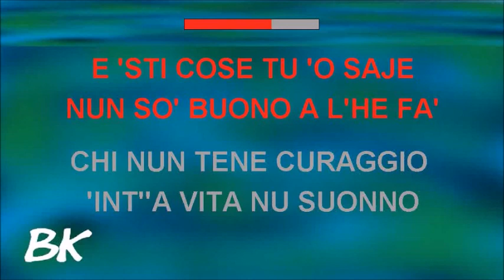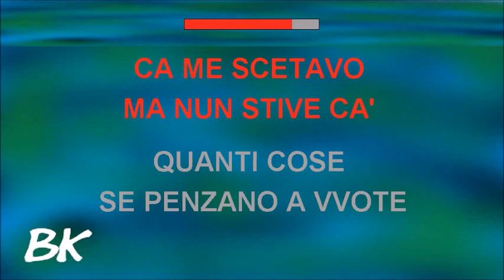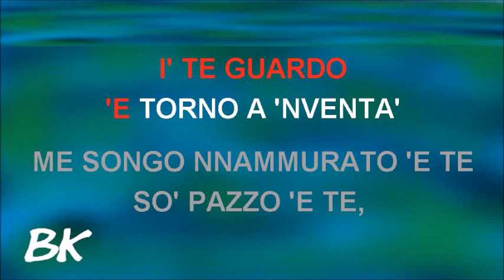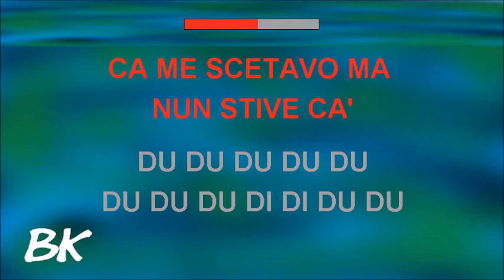ABBRACCIAME Andrea Sannino Karaoke _ Tono Originale _ Strumentale/Testo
2015
Compositori: Andrea Sannino / Mauro Spenillo
Testo
Finalmente stasera sto 'ccà nzieme a te
E nisciune po' sentere
So' nu poco scurnuse e 'sti ccose tu ossaje
Nun so buono a le 'ffa'
Chi nun tene curaggio 'int a vita
Nu suonne o po' sulo perdere
E pirciò si stai 'ccà l'e capite
Ca o' suonne mio si tu
Me song nammurate 'e te
So' pazzo 'e te, so' pazzo 'e te
Stai redenno e te fai 'cchiù vicino
Me vase primmo tu
E allora sì, abbracciame cchiù forte
Pecché po' chi se ne fotte
Si tutto 'o tiempo ca è passato è tiempo perzo
O si dimane nun esiste niente cchiù
Abbracciame stanotte, nun me voglio arricurda'
E tutte 'e vote ca t'aggie sunnate
Ca me scetave ma nun stive 'ccà
Quante cose se pensano a vote primm' 'e pute di'
Te voglio bene
Ce fa' quasi paura a' penza' ca te può 'nnammura'
Accussì dint' a' n'attimo
Comm è bell a' canta' na canzone pe' tte
Mentre 'e mane se cercano
E si sbaglio 'e parole nun succede niente
Te guarde, e torno a 'nventà
Me songo nammurate 'e te
Stai rerenno e te fai 'cchiù vicino
Abbracciame stanotte
Nun me voglio arricurda'
Abbracciame stanotte
E tutte 'e vote ca me so sbagliate
Quanne parlavo da a' felicità
Fonte: LyricFind

Muserk Rights Management, LatinAutorPerf, Soundreef Ltd
Per conto di: Zeus Record Serie Oro